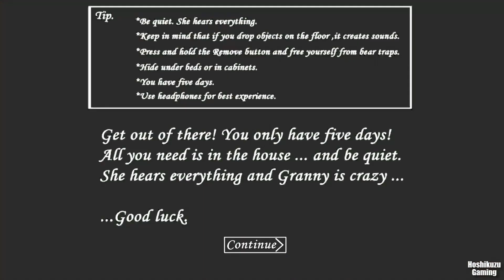Granny 1.7.8 - Full Gameplay - Santa Granny [CarEscape] 今年もやってきたサンタおばば。🎅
[Normal mode]
お久しぶりのGranny。
ばばーはクリスマスシーズン突入で浮かれてるようです♪🎅
（今年もあげるわよ♪私からのプレゼント💓（ぶん殴り）byおばあちゃん）
What kind of Christmas gift do you think SantaGranny will give us? 🎁🤨